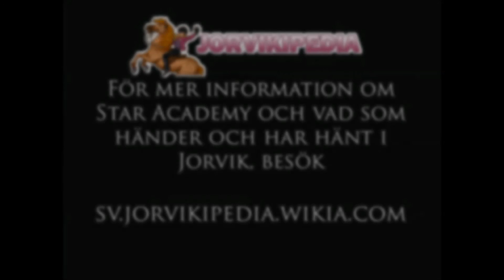Star Academy: Showtime! Del 3; Tänk fort!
Del 3 av min Walkthrough genom Star Academy: Showtime!. I detta avsnitt gäller det att vara fingerfärdig då både sång och dans ska avklaras.

Star Academy är ett spel släppt mellan Starshine Legacy och Star Stable, och släpptes i samarbete med bokklubben TL. Numera är spelet mycket svårt att få tag på eftersom det inte finns många kopior ute på marknaden.